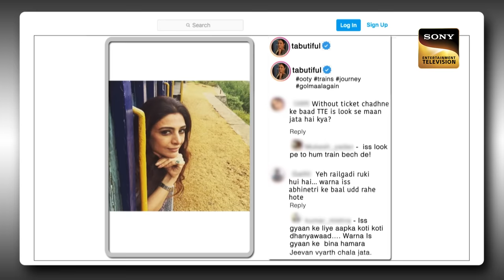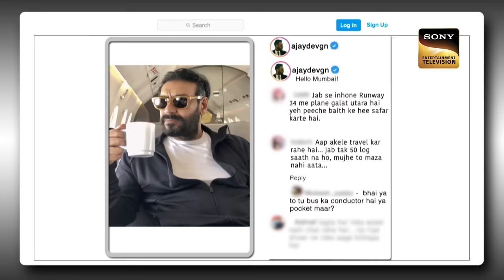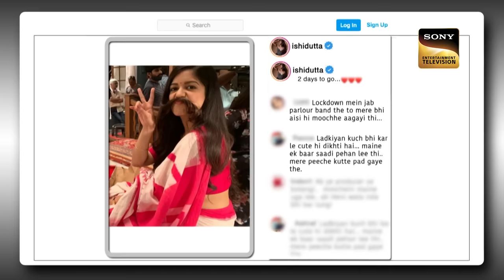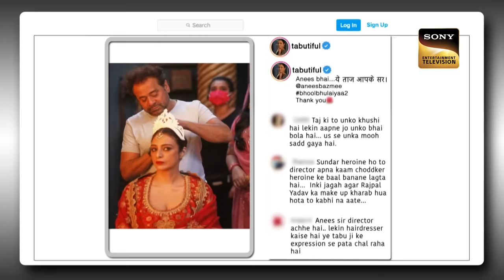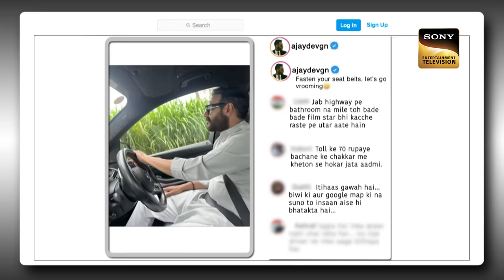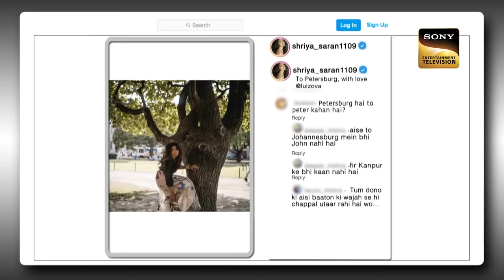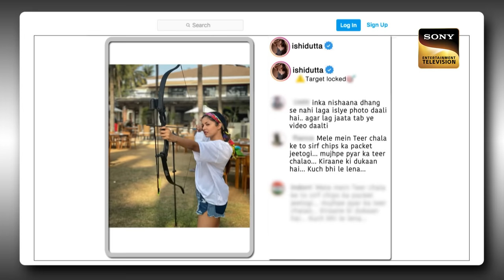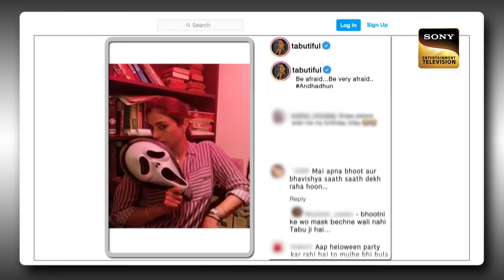क्या Toll के पैसे बचाने Ajay घुस गए खेत में? | The Kapil Sharma Show Season 2 | Post Ka Postmortem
Show Name: The Kapil Sharma Show Season 2
Episode: 279
Producers: Kapil Sharma, Salman Khan, Deepak Dhar